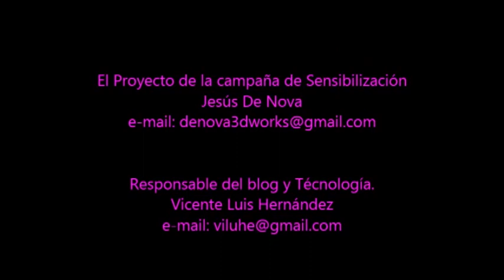SUMARIO DE NOTISORD DEL 27 DE NOVIEMBRE DE 2015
Asesinado a cuchilladas un matrimonio de ancianos sordos en Premià de Mar. Y otros…